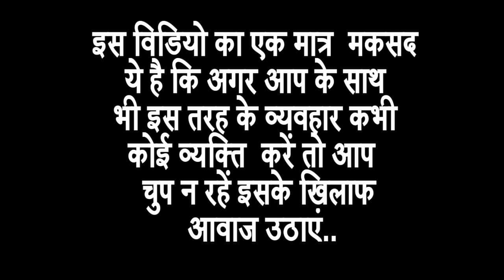Raise Your Voice against Eve teasing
Through this video, we want to awaken the Indian society against frequently occurring incidents, which hurts the sentiment and dignity of women or girls. Kindly react, report complaints to police or any women helpline available to you against eve teasing.